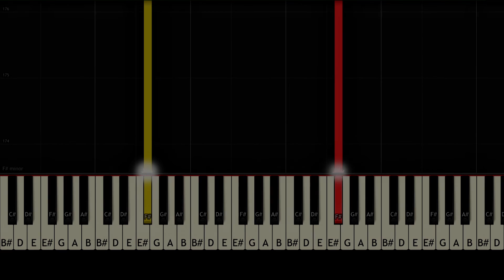"Guilty" - TAEMIN | Piano Tutorial & Sheet Music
Did you want an easy piano cover to learn "TAEMIN (태민) - 'Guilty'"?

I craft precise and user-friendly Synthesia Piano Tutorials for your cherished anime & kpop tunes, and I consistently provide SheetMusic & MIDI for each tutorial, allowing you to learn at your own pace, whether you're solo or with friends.